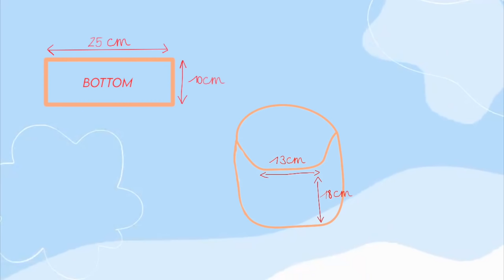Crochet Checkered Bag | HOW TO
In this video, I'll take you through all the steps to crochet your very own checkered bag. The full written pattern is linked below!

All the love, Ju xx

Material I used:
+ 1 ball of each color of cotton yarn (quantities based on lenght 204m per 200g)
+ 6mm hook
+ stitch marker
+ sewing needle
+ scissors
+ measuring tape

⚠️ depending on  the yarn that you're using, the measurement may vary. You can always add (or delete) squares to make a more perfect size for your bag.

Abbreviations (US terminology) :
+ R: row
+ sl st: slip stitch
+ ch: chain
+ st(s): stitch(es)
+ dc: double crochet
+ dec: decrease
+ blo: back loop only

Measurements I used :
+ Length: 25cm - 9 3/4 inches
+ Width: 10cm - 4 inches
+ Height from bottom to opening: 18cm - 7 inches
+ Total height: 45cm - 17 3/4 inches
+ Strap width: 8cm - 3 inches

Timestamp :
00:00  Intro
00:16  Material
00:36  Measurements
00:47   Bottom of the bag
03:34   Body of the bag
06:46   Strap of the bag
13:46   Outro